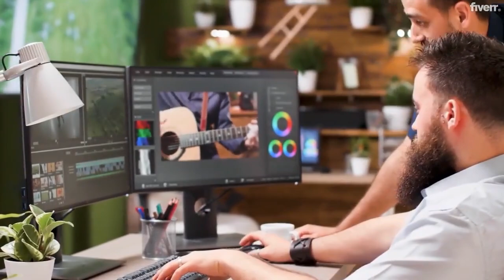I will create automated cash cow youtube, cash cow videos, cash cow channel.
Do you want to work with a experienced YouTuber? If yes? Then Look No further!!

Hello! My name is aminul. I have been in this business for more than 6 years, and throughout that time, I am managing and running multiple cash cow channels on YouTube. Me and my team have produced over hundreds of cash cow videos for various clients that have been distributed across more than 50 distinct cash cow categories.

You can think of our team as a complete package for the production of entertaining cash cow videos because we have full team members such as quality script writers, VO artists, video editors, audio editors, and SEO and research experts.

Niche Selection (Low Competition and High Search Volume)
Complete Channel Setup
Channel Art( Logo + Banner)
Ideas/Titles
Video editing & content creation
High CTR Thumbnails

Our videos include the following:

Video commercial rights (Full HD -1080P)
Licensed music
Premium Stock Footage
Effects/transition
Text animation
Color mixing/grading
Jump cuts
Sounds effects
Subtitles